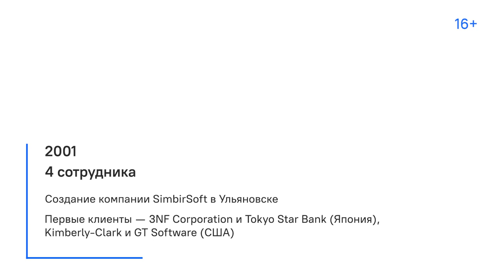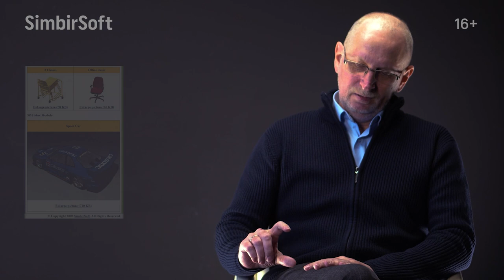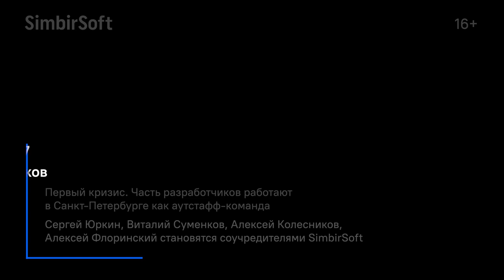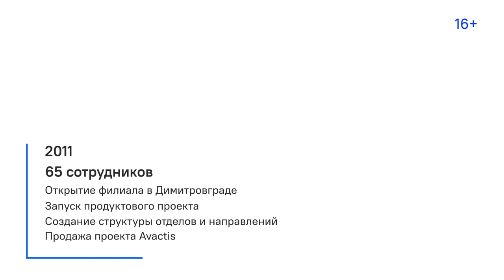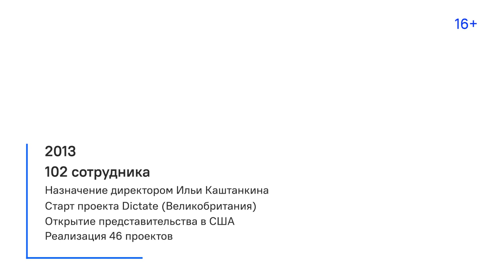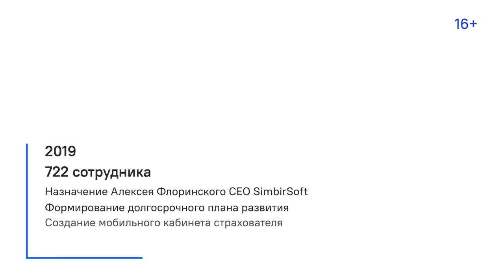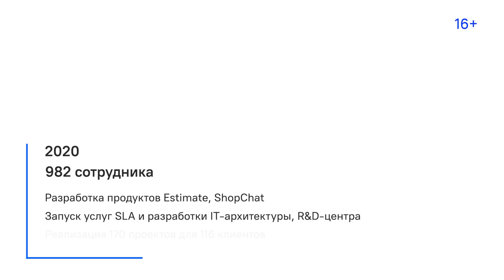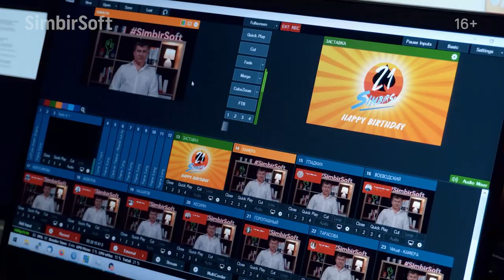История SimbirSoft: фильм-интервью // SimbirSoft's Story: the Short Film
В 2001 году в Ульяновске появилась IT-компания SimbirSoft — одна из первых в городе. Ее основали Геннадий Трофимов и Сергей Юркин — инженеры, увлеченные программированием и уверенные в будущем информационных технологий. Им удалось развить бизнес и выйти на новый уровень, когда к составу соучредителей присоединились Алексей Колесников, Виталий Суменков и Алексей Флоринский.

Уже в начале пути слаженная и профессиональная команда разработчиков смогла заинтересовать первых крупных клиентов и выйти на международный рынок. Так появились первые проекты: система для служащих банка Японии, конструктор для проектирования ландшафта, система отслеживания яхт для регаты.

За 20+ лет SimbirSoft выросла до глобальной IT-компании с офисами в России и США. За весь спектр услуг сервисной разработки сегодня отвечают более 1300 человек.
В этом фильме соучредители и те, кто много лет вместе с компанией, поделились искренними историями о том, с чего все начиналось. Как переживали кризисы и успехи, как находили первых клиентов и единомышленников, как росли и учились, и что оставалось неизменным.

Этот фильм об истории SimbirSoft, и она продолжается.

Таймкоды:
00:00 – Начало
1:23 – 2001 год. Встреча. Создание SimbirSoft
6:27 – 2003 год. Волжская регата
9:24 – 2005 год. Разработка платформы для интернет-магазинов Avactis
12:30 – 2007 год. Первый кризис. Появление статуса соучредителей
14:17 – 2008 год. Старт проекта PowerSteering
15:23 – 2011 год. Первый продуктовый проект. IT.Place и регионы
20:33 – 2013 год. Сбор требований. Служба аккаунтинга
24:37 – 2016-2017 год. Mobile SimbirSoft. Служба Presale 2.0, работа с клиентами
27:40 – 2019 год. Новое развитие
29:33 – 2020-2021 год. Собственные продукты. Подход к специалистам
36:07 – Финал